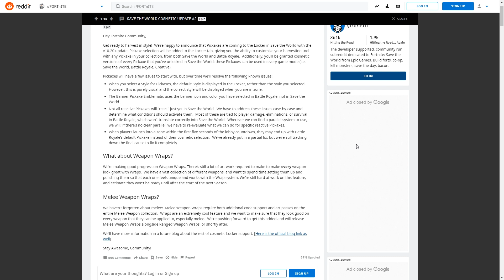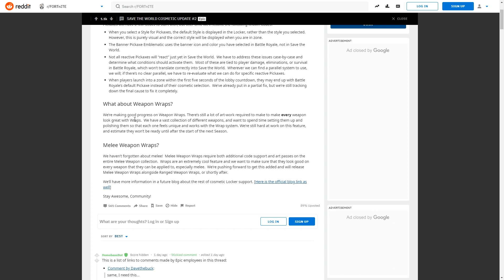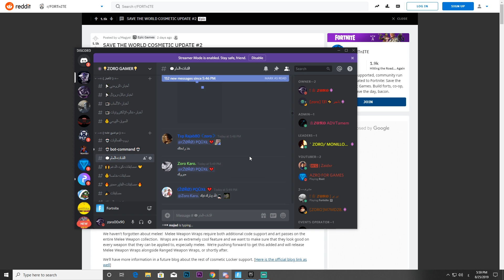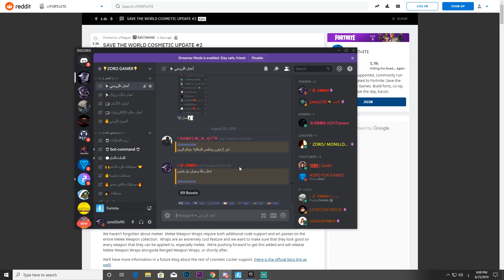الخطه الثانيه لطور الزومبي أضافه البيكاكس ومشاكل اضافة الأوان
لا تنسوا النشر واللايك والاشتراك ❤️

كود الدعم: x90

Epic ID ❤️ zoro00x90

المجتمع ❤️ zoro gamer

📌 ( الدعم المادي💰 مو لازم بس يساعد على تطوير القناة بشكل مباشر )

📌 فعل زر التنبيهات ( 🔔 ) عشان يوصلك أشعار المقاطع اليوميه أو البثوث اليوميه

❤️ شكرا للمشاهده ❤️